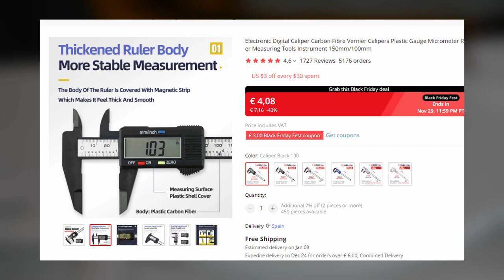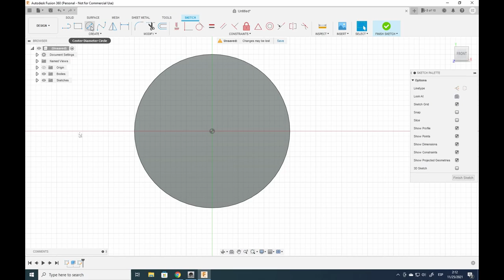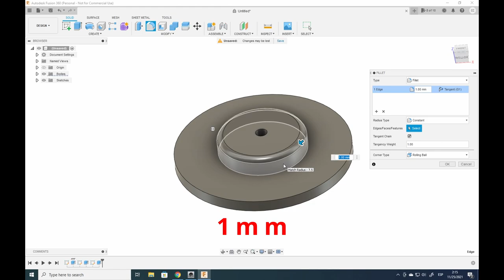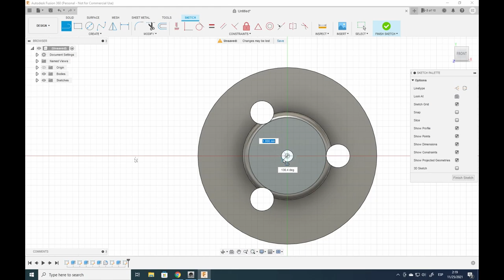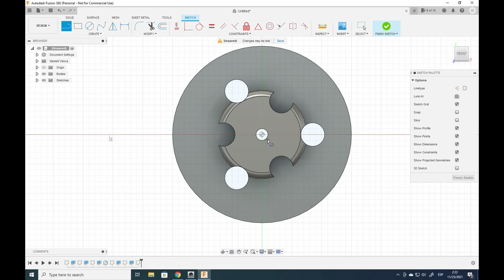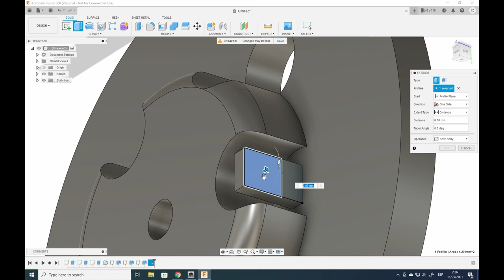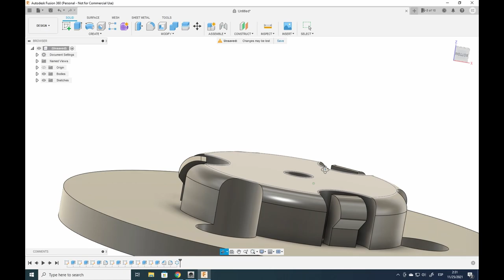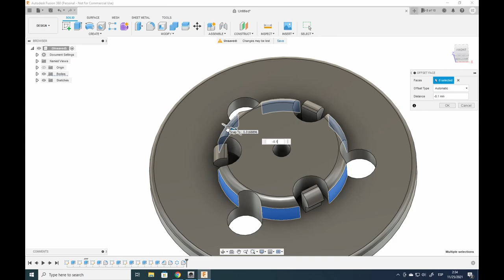Playstation 1 CDROM Hub - 3D Design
Welcome back to Retro Upgrade
This time we will be looking at how i designed the HUB i made for the Sony Playstation 1 repair. i used fusion 360 on this one but you could use a multitude of 3D applications for this like Freecad / Sketchup and more.

i go trough my tough process and the method i use to make things like this.
this is a good skill set to have when something breaks and u cant get a hold of the part or its a unique piece

By the way don't forget the giveaway is still active , you just need to sub and comment to be entered for the competition